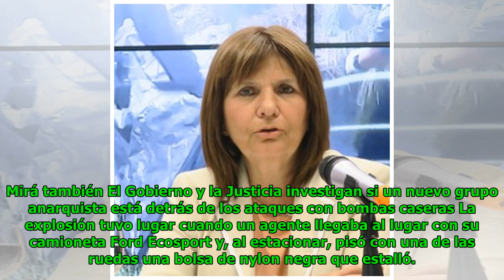Alarma en la Provincia por la aparición de bombas caseras en dependencias policiales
Eric Goodwin